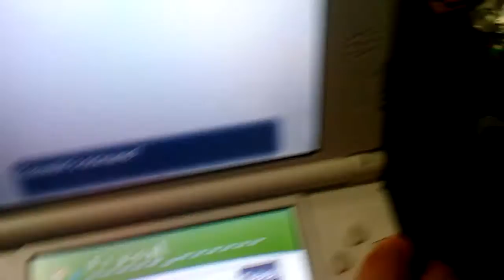Pokemon Y: welcome to Paris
City of love